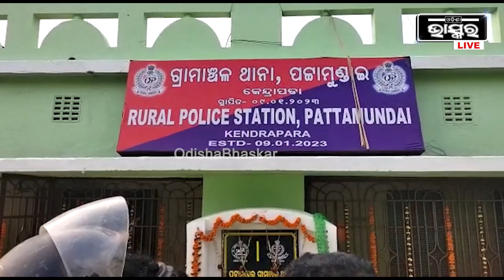ପୁଅ ପ୍ରେମ କରି ଝିଅକୁ ନେଇ ପଳେଇଲା, ଆଉ ବାପା ଖାଇଲା ମାଡ, ଆଉ ତା ପରେ...